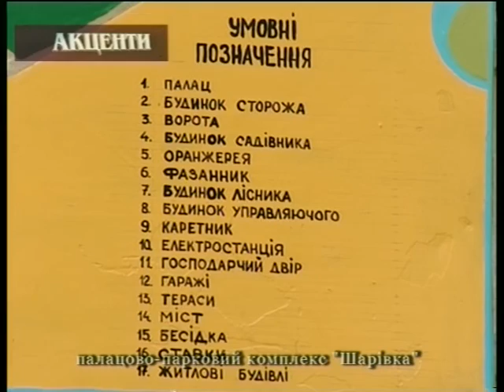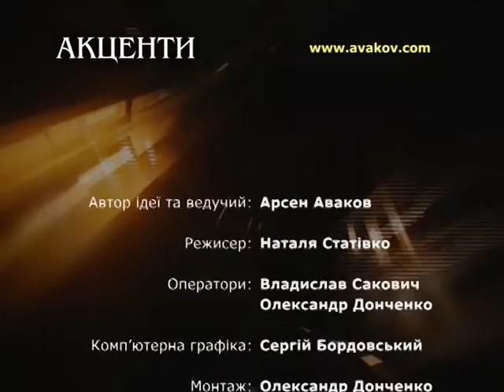Акценты. 23.04.2011 (с/п)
Программа А.Авакова "Акценты". 23 апреля 2011 г. (с сурдопереводом)